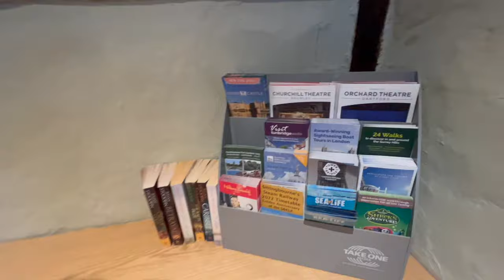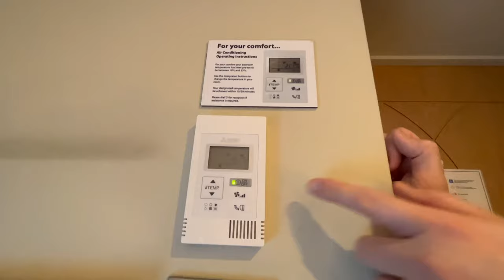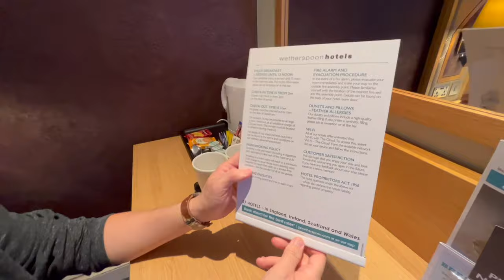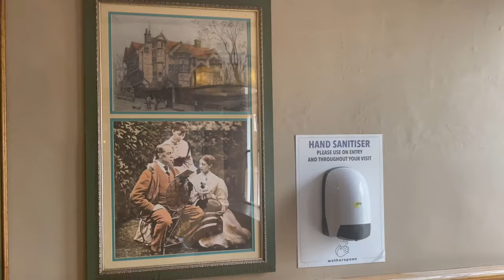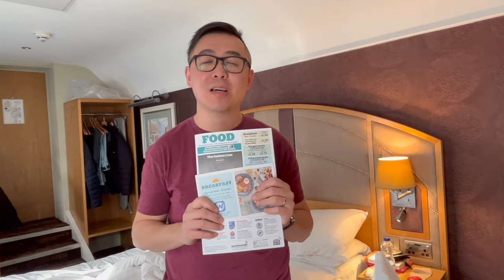HOTELS WEEK: Wetherspoon - it's not just a pub!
Paul reviews The Golden Lion in Rochester, Kent - a JD Wetherspoon hotel.

 • Adventure – Johny...